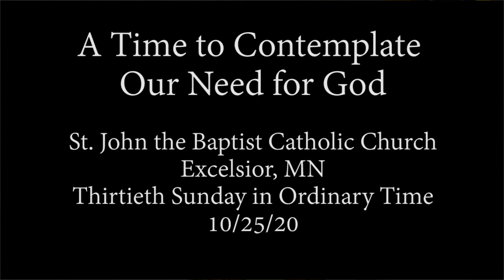A Time to Contemplate Our Need for God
What is the greatest commandment? Who is my neighbor? What's the meaning of life?

When we take a step back (like covid has forced us to do), we have time to reflect, examine and contemplate life. During the shut down, did you feel an increased need for God? Did you long to receive the Eucharist?

We hope you have found St. John's Catholic Parish to be a place of light and refuge during this time! A place to experience God's love. And we hope to continue to offer ways to support you in your faith journey. On this Stewardship Sunday, please complete your pledge card so we can budget our ministries for this next year!`